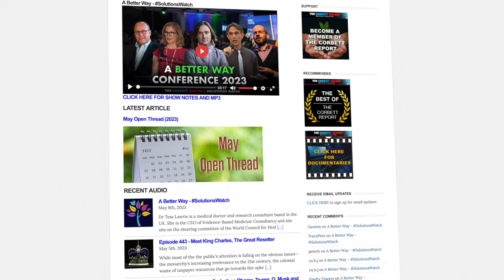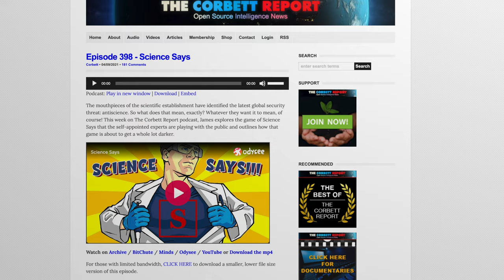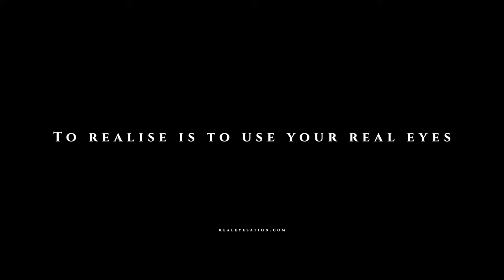Free Your Mind with James Corbett (No Background Music)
Don't miss this great conversation between Alexander Raskovic and the renowned James Corbett from 'The Corbett Report.' Discover how James Corbett became a voluntaryist and an Anarchist, and how James and Alexander discovered the methods of self-learning (autodidacticism).

and discover more about the world of esoteric philosophy!